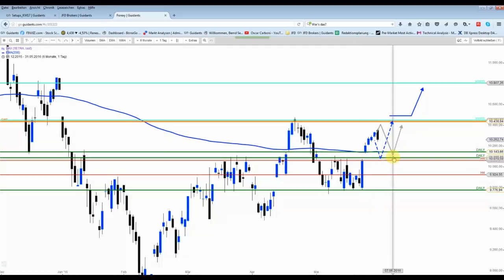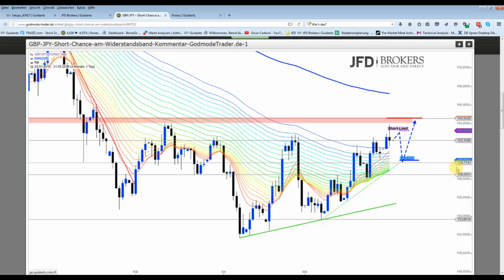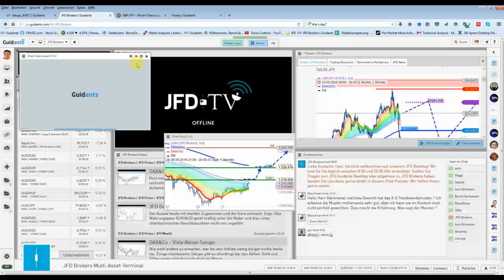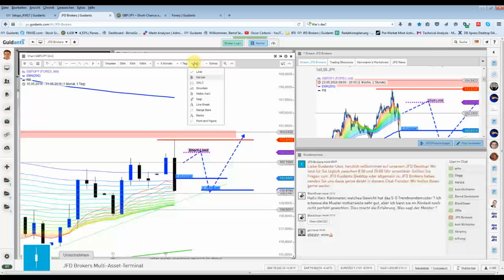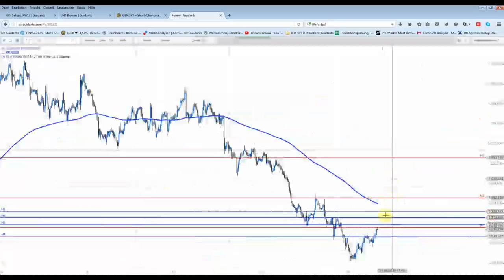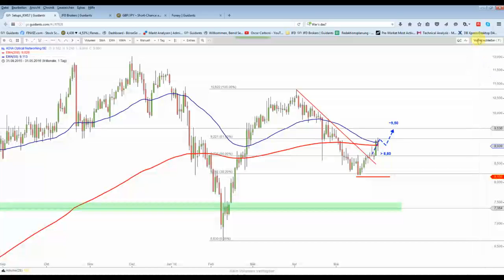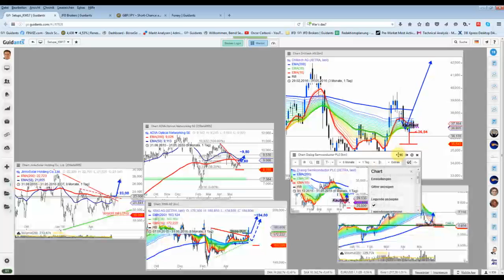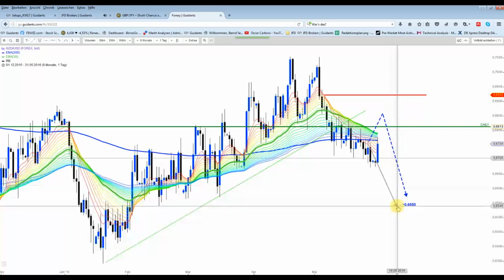DAX&Co - Wegen ein paar Pips....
. wurde das schon herabgesetzte Short-Limit bei dem Währungspaar GBP/JPY verfehlt. In der Folge sackte der Kurs direkt an das angegebene Korrekturziel ab. Gold konnte sich heute ein wenig erholen...